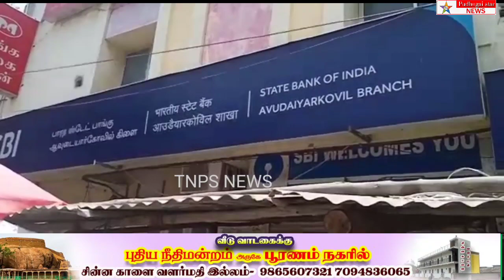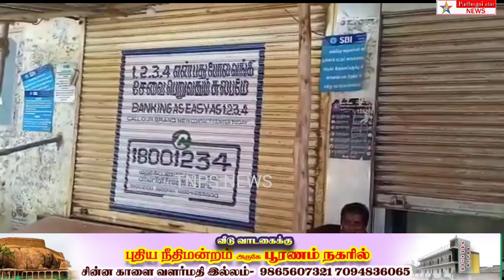அறந்தாங்கி அருகே ஆவுடையார் கோவில் ஏடிஎம் மெஷின்களில் பணம் இல்லை இதனால் கிராம நகர வாசிகள் அவதி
Pudukkottai news, Pudukkottai district news,pudukkottai,pudugainews,Pudukkottai latest news, Pudukkottai news latest, Pudukkottai live news,Pudukkottai news livenews,
news live,
news today,
news24 live,
newscapepro,
news live today,
news24,
news nation,
news flash,
news anchor,
tamil news admk,